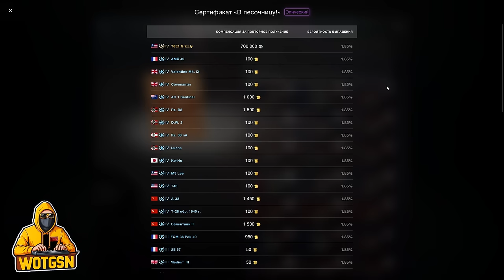💥КРУТИ с УМОМ!!!💥Рулетка "Огромный Сюрприз" в WoT Blitz 2024 | WOT-GSN